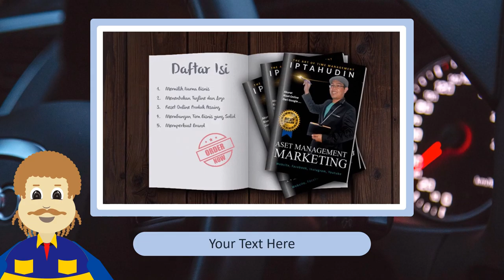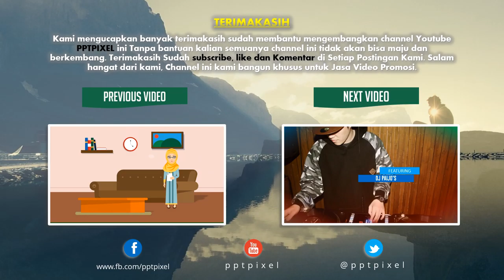Jasa Video Promosi Mobil Toyota Rush, Nissan X Trail, Mitsubishi Pajero Sport, Honda CRV, Toyota For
Jasa Video Promosi Mobil Toyota Rush, Nissan X Trail, Mitsubishi Pajero Sport, Honda CRV, Toyota For. Video berikut adalah video company profile perusahaan digital. Nama perusahaan di video ini hanyalah fiktif belaka. Hanya sebagai contoh saja.